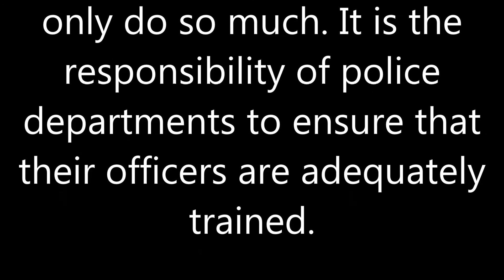MARLEE MATLIN: WHY YOU NEED TO KNOW YOUR RIGHTS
Internet MARLEE MATLIN: WHY YOU NEED TO KNOW YOUR RIGHTS Actress Marlee Matlin, who is deaf and the wife of a police officer, teamed up with ACLU and advocacy group HEARD, on an ASL video to ensure deaf people know their rights when interacting with law enforcement.